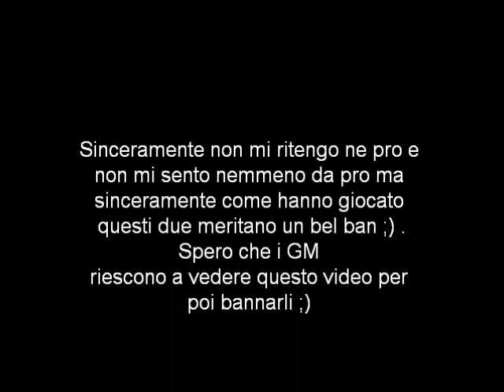Point Blank Italia : GPS ALLA RISCOSSA ;)